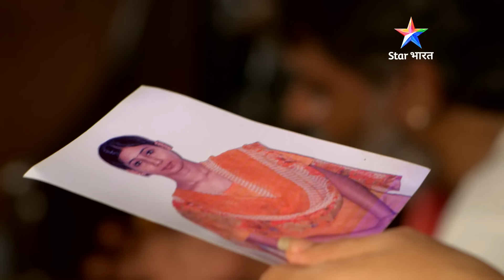Umra mein 30 saal bade aadmi se hui ladki ki shaadi | FULL EPISODE | Savdhaan India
Umra mein 30 saal bade aadmi se hui ladki ki shaadi | सावधान इंडिया | नई कहानी Savdhaan India